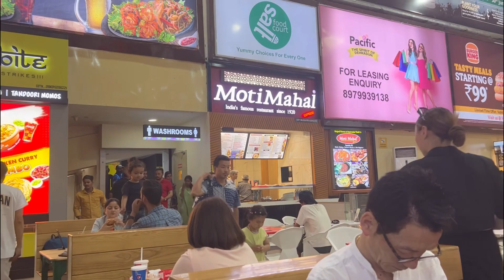Exploring Dehradun The city of love ❤️